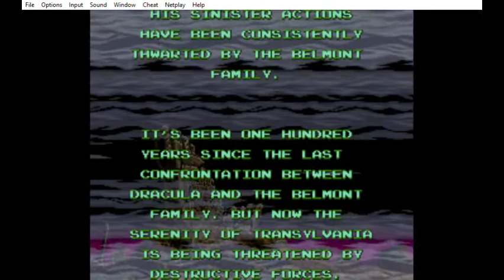MUCH FAIL | Jiirah plays: Super Castlevania IV - Ep.1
Welcome to a Let's Play of the SNES game "Super Castlevania IV"!

I've never played beyond the entry area of a Castlevania game, so here we go! Watch my failures. XD